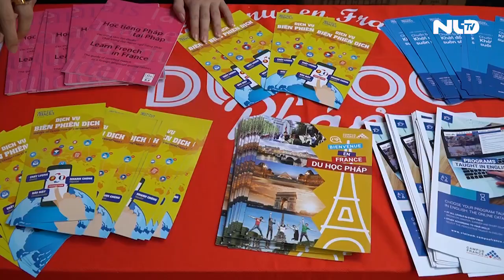Diễn đàn Du học Pháp 2020 tại TP.HCM - Bản tin báo Người Lao Động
Diễn đàn du học Pháp 2020 diễn ra vào thứ bảy 18.07 vừa qua đã giúp đông đảo các bạn học sinh - sinh viên và các bậc phụ huynh giải đáp nhiều câu hỏi về du học Pháp, đặc biệt là trong bối cảnh Covid-19.